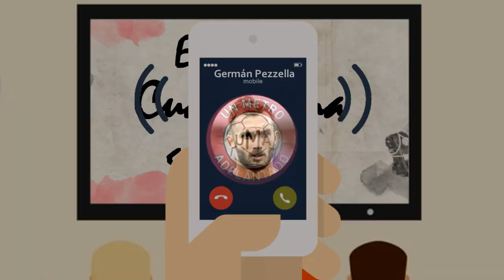Cuarentena con Pezzella | Su charla con Dybala del Coronavirus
Charlamos con Germán Pezzella de la cuarentena y el Coronavirus, de Dybala, el Pity Martínez y Batistuta, y mucho más.

¿Y vos? ¿Con qué 3 palabras definirías tu cuarentena?